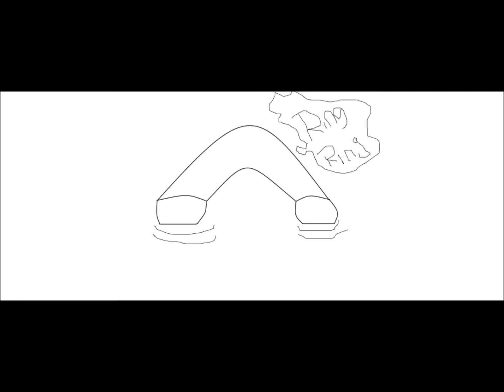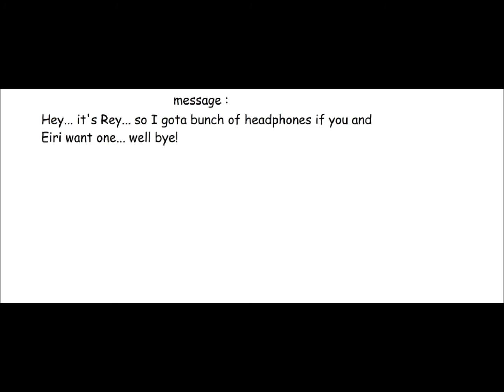Sira and Desi go out!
2ND ANIMATION YOU'LL SEE MORE I AM ALWAYS AVAILIBLE!